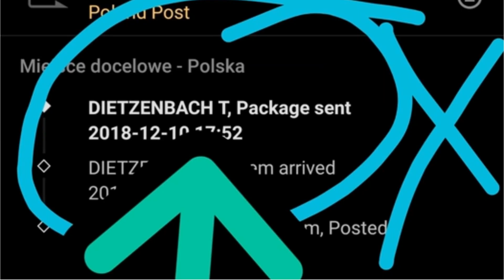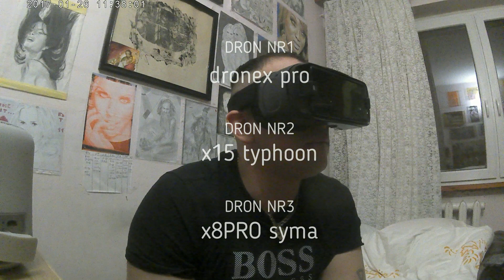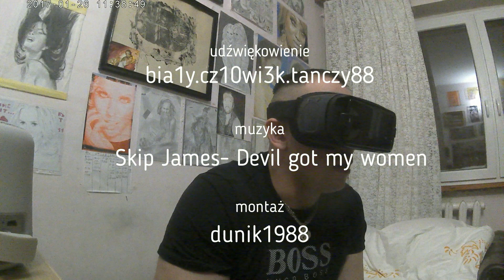FILM O NICZYM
TECHNOLOGIA 2019